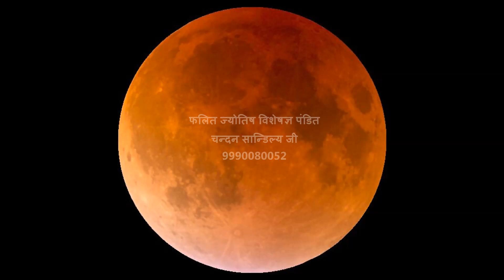कन्या राशिफल 2018 : Virgo Rashifal 2018 : Kanya Rashifal 2018 : वार्षिक राशिफल 2018 एवं उपाय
कन्या राशी वाले 2018 में रहें सावधान,  शनि की ढैया के कारन हो सकते हैं परेशान |परन्तु इस वर्ष में हो सकते हैं कई सकारात्मक परिवर्तन | कैसा रहेगा आपका 2018 | कन्या राशी वाले जातक जाने 2018 का सम्पूर्ण राशिफल एवं उपाय | कन्या राशी 2018 का वार्षिक राशिफल | कन्या राशी वाले का वर्षफल 2018 की सम्पूर्ण जानकारी हर महीने के हिसाब से | कन्या राशी का वार्षिक राशिफल एवं मासिक राशिफल | कन्या राशी भविष्यवाणी 2018 | कन्या राशी का भविष्यफल | कन्या राशी वाले का भविष्यफल 2018 | 2018 में कन्या राशी का राशिफल | 2018 का कन्या राशिफल | 2018 Virgo rashifal . 2018 virgo rashiphal . Horoscope 2018 . Virgo Horoscope 2018 . Varshik Rashifal 2018 . Rashifal 2018 in hindi . forecast 2018. virgo forecast 2018 . kanya rashi . kanya rashi ka rashifal . kanya rashifal 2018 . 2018 kanya rshifal . आप इन सभी बातों के बारे में जान पाएंगे |कुंडली दर्शन से जुड़ने के लिए  निचे कुछ लिंक दे रहे हैं आप उससे भी जुड़ कर मुझसे संपर्क कर सकते हैं |
Pandit Chandan Sandaliya (Phalit Jyotish specialist)